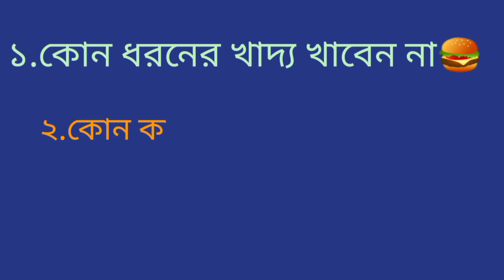সুস্থ বাচ্চা জন্ম দিতে ও ভালো মা হতে চাইলে যে যে অভ্যাস ত্যাগ করতে হবে। What to do during pregnancy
Today we will learn from this video what to do during pregnancy অর্থাৎ সুস্থ বাচ্চা জন্ম দিতে ও ভালো মা হতে চাইলে যে যে অভ্যাস ত্যাগ করতে হবে বা গর্ভাবস্থায় করণীয় কি।তো ভিডিওটি অবশ্যই শেষ পর্যন্ত দেখবেন এবং Like Share Comments এর সঙ্গে আমার চ্যানেলটি Subscribe করতে ভুলবেন না।

                           ধন্যবাদ

NB : Consult a Physician or Doctor for any health problems or health issues.